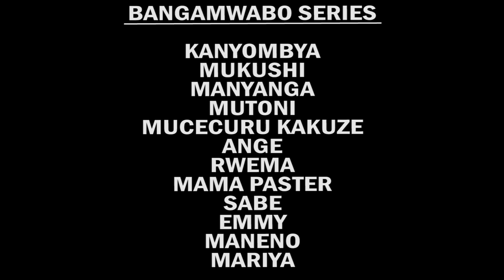Bangamwabo Series noneho ibyo bakoreye kanyombya izawadd media tv